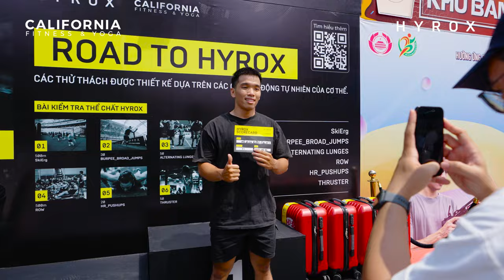Bài kiểm tra thể chất HYROX tại Phố đi bộ Nguyễn Huệ thu hút hơn 100 CA'thlete tham gia.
California Fitness tự hào đồng hành cùng Sở Văn Hóa & Thể Thao TP.HCM trong Tuần lễ Khỏe Để Xây Dựng Và Bảo Vệ Tổ Quốc tại Phố đi bộ Nguyễn Huệ, giới thiệu HYROX – bộ môn thể thao đang dẫn đầu xu hướng toàn cầu. Gần 100 CA’thlete ở nhiều độ tuổi và thể trạng đã vượt qua các thử thách đầy hứng khởi, tạo nên những khoảnh khắc đáng nhớ.

Đây là hoạt động nhằm hưởng ứng cuộc vận động "Toàn Dân Rèn Luyện Thân Thể Theo Gương Bác Hồ Vĩ Đại," lan tỏa tinh thần Một Đời Sống Khỏe và hướng đến một Việt Nam khỏe mạnh hơn. Hãy tiếp tục cùng chúng tôi khám phá HYROX và tham gia tập luyện lớp HYROX Training, đăng ký ngay